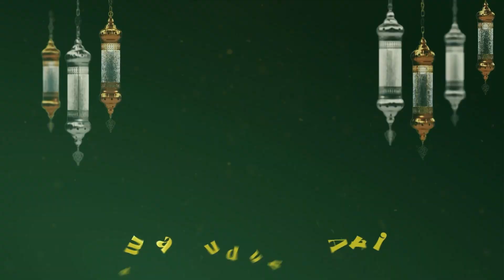RAMADHAN PENUH ARTI - Eps. 3: Kaidah Niat - Ustadz Abdullah Jaber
Bagaimana agar niat ibadah kita dapat diterima Allah?

Simak program spesial Ramadhan Khazanah Network "Ramadhan Penuh Arti" bersama Ustadz Abdullah Jaber setiap hari selama Ramadhan pukul 17.30
Jangan lupa ikut dan ramaikan event terbesar Khazanah Network "Khazanah Fest" di Masjid At-Thohir, Depok pada 1-16 April 2023. GRATIS!!